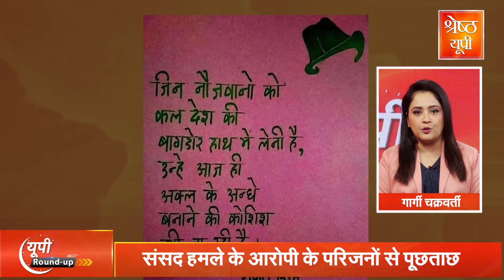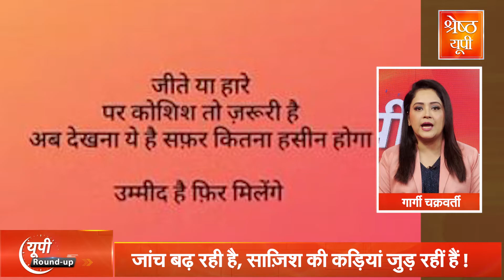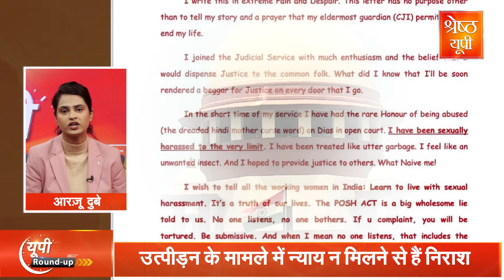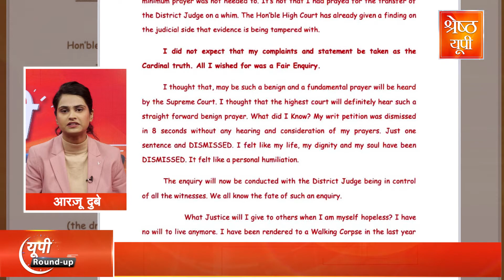तेज रफ्तार से यूपी की हर खबर... News Of the day with full speed and conviction Top News, SHRESHTH UP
देश का सबसे बड़ा सूबा- जनसंख्या ही नहीं सियासत के लिहाज से भी। कहते हैं दिल्ली का रास्ता यूपी से होकर जाता है... सबसे बड़े राज्य से सबको हैं सबसे बड़ी उम्मीदें- सियासत के मैदान से लेकर तरक्की की रफ्तार तक, खेत खलिहान से लेकर जनता के दुखदर्द तक ... यूपी Round-Up में आपको मिलेगी रोज सबसे तेज और ताजातरीन खबरें- सबसे सटीक खबर और सबसे बड़े राज्य की  हर हलचल पर नजर- देखिए यूपी Round-Up